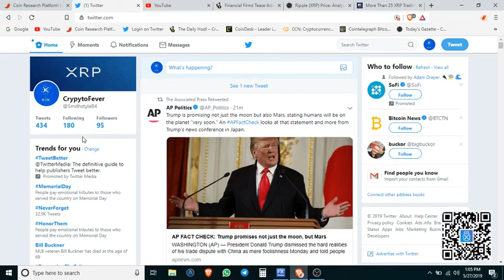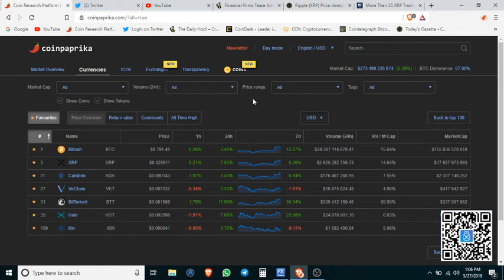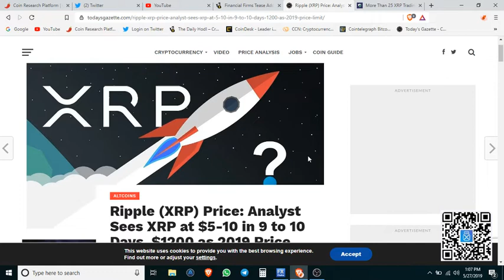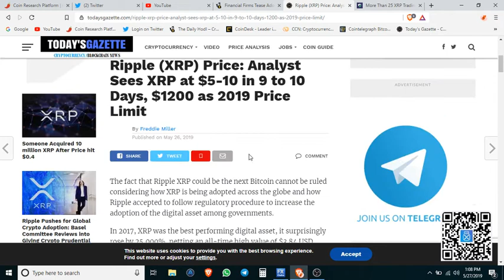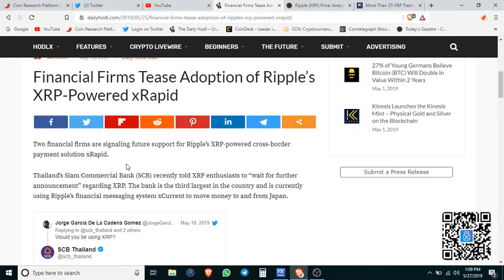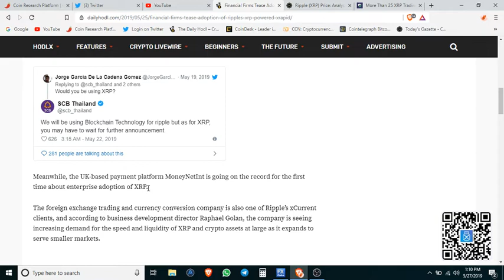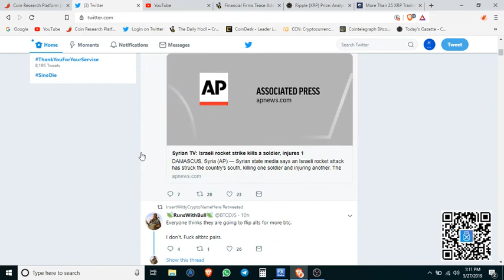XRP! $1200 By The End Of 2019?!!! The Sky Is The Limit!!! Mass Adoption Underway!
Covering some recent articles about XRP adoption and Ripple. Also talking about the bull market that we are currently in.

XRP:
rQFePQ7ciMZXjoMcSC8ZDc2bUz1Q8rUVD

Kin:
GAGTSHKJG63AC7ALACIBG6RAVOLR563GL4C6RV77HACZTPVOJKW77XEO

Tron TRX :
TFnLQgVSa8jhirmGGjCKVFAW39n6wbVqc3

VeChain VET:
0x1dadb33da404e6cb3e59a44871664abd691164dd

Holchain HOT:
0x928c546629A2A37Ba9de99f56E8735cDdDc59494

Cardano ADA:
DdzFFzCqrhsmZdv4heme5R9JAy8THjaxddev6jheWsGWvzJqARrtHKoDWWeQUVXpKna8J6zDgzqgoGbYodtZa9egrmNsHup9GUF1uhQK